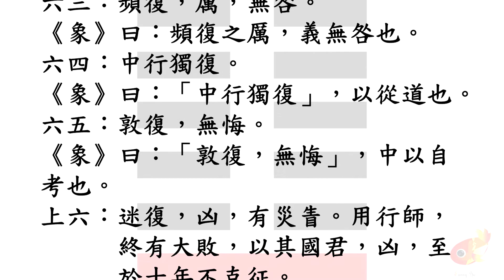易經朗誦24_地雷復